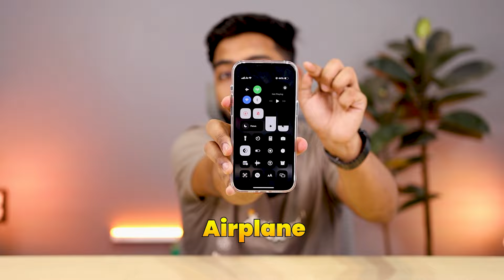iOS 18 Top 3 Features 😍 | iPhone 16 Series Indian Pricing | iPhone SE 4 Launch on 7th May ? ⚡️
This is another interesting Episode of  QNA with Lakshay
Time Stamps
0:00 QNA
0:07 Why iPhone Battery drains Overnight ?
1:25 Should you buy Second hand iPhone 13 Pro Max ( Green Screen )
1:58 Casegear vs Totem (Transparent Case)
2:56 Buy Global iPhone & Sell at a good price in few months ?
3:51 iPhone 16 Pro & Pro Max Indian Pricing
4:26 Difference between iPhone 13 & iPhone X Portrait mode
4:59 iPhone SE 4l Launch on 7th May ?
5:32 Heating & Battery health drop after iOS 17.4.1
6:33 BBD Sale Date 2024 ?
7:00 iOS 18 - Top 3 Features

Apple IN India is a participant in the Amazon Associates Program, an affiliate advertising program designed to provide a means for sites to earn advertising fees by advertising and linking to amazon.in.